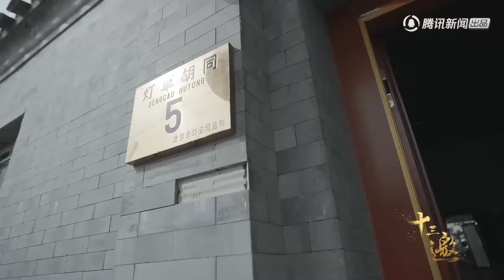找德国人结婚留下？冯远征：为了当演员我有多拼，我不愿意回国